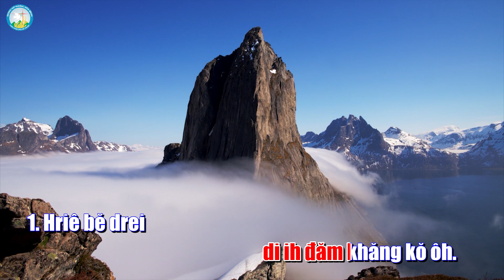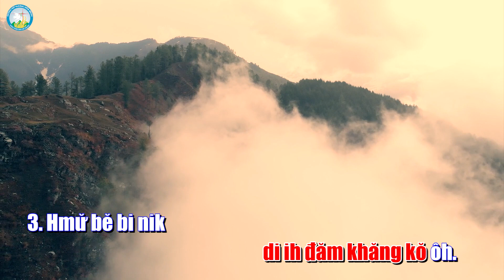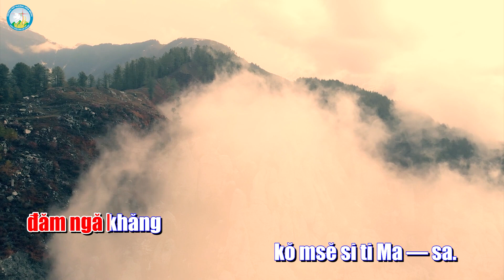Đáp Ca Chúa Nhật 4 Thường Niên - Năm B - Tv 94 - Tiếng Êđê - Trình bày: Dòng Nữ Vương Hòa Bình